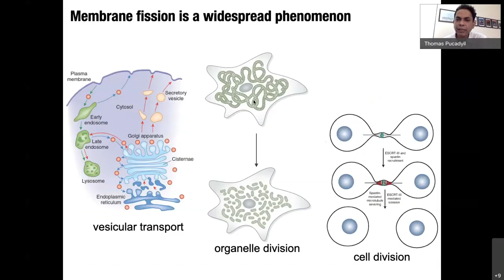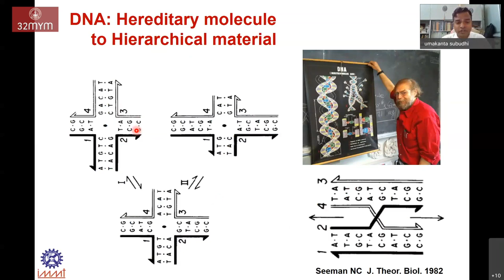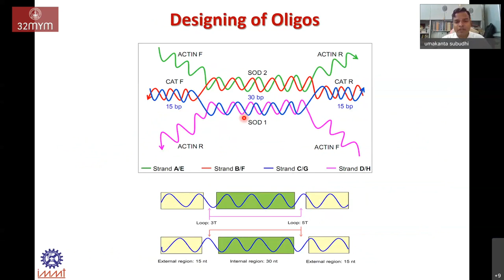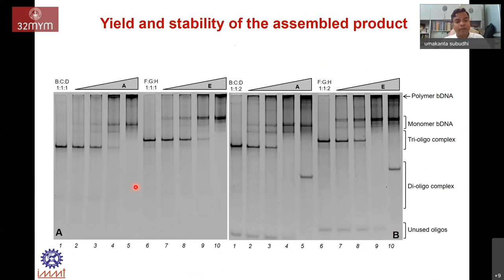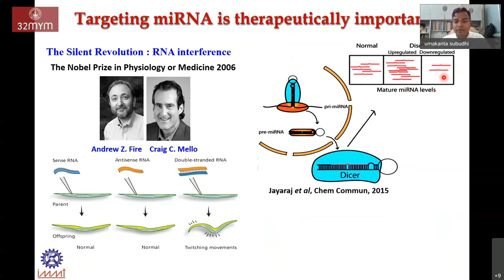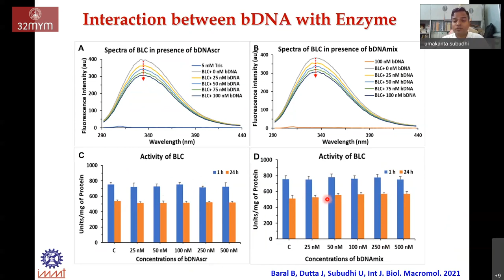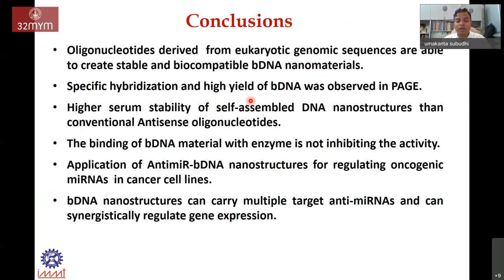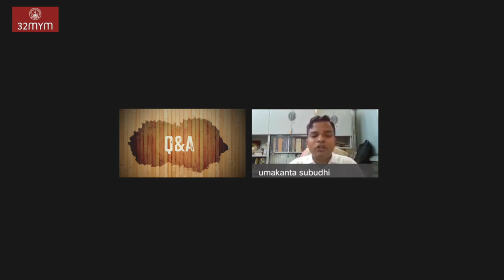Self-Assembled Branched DNA Nanostructure as Cancer Therapeutics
Talk by Dr. Umakanta Subudhi (IMMT, Bhubaneshwar) during the 32nd mid year meeting (2021) of IASc.